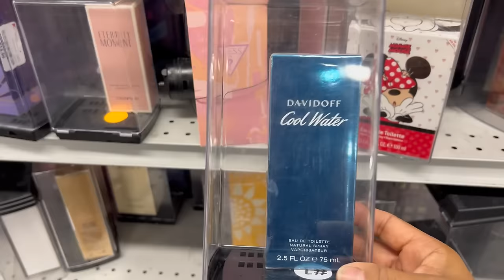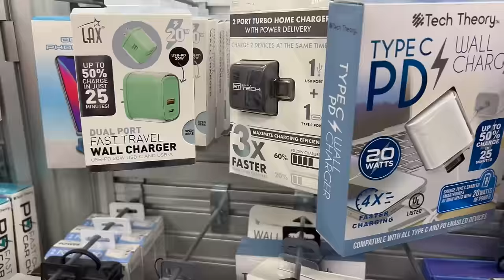Nuestra Visita Semanal A BURLINGTON‼️ Emocionada Con Todo Lo Que Encontré😍